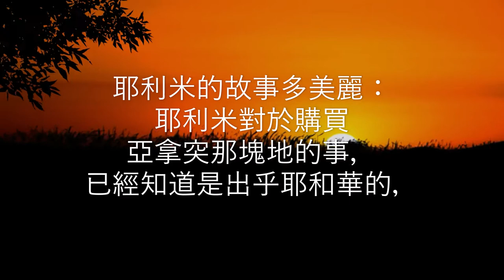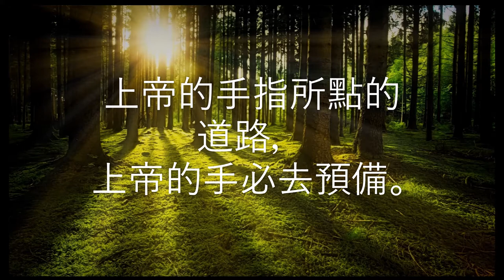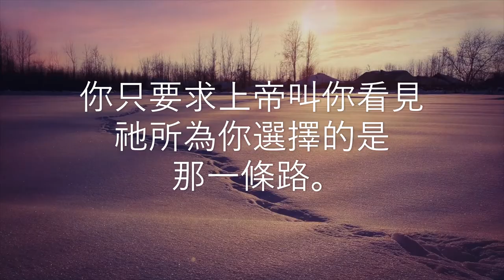荒漠甘泉 10月19日 Video Book Mrs Charles Cowman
「耶和華的約櫃在前頭行。」（民十33）

        許多時候，我們裡面起了一個聲音，自己不知道這聲音究竟是出乎上帝的呢，還是出乎自己的。在這種情形之下，我們還是不動的好。如果這是出乎上帝的，上帝必給我們充足的證據來證實這是出乎祂的，叫我們絲毫沒有疑惑的可能。
        耶利米的故事多美麗：耶利米對於購買亞拿突那塊地的事，已經知道是出乎耶和華的，但是他不去做，直到他叔叔的兒子果然到他那裡去求他買回──給了他證據。於是耶利米說：「我….就知道這是耶和華的話。」（耶卅二8）
        他等著，直到上帝叫他明白──叫別人和自己都相信──以後，他纔照著事實去做。上帝喜歡我們照著祂的心意行事。所以我們不可輕擧妄動，以致違反了祂的心意。──信宣（A. B. Simpson）
        上帝的手指所點的道路，上帝的手必去預備。
        信徒阿，你不要說你要做甚麼、你不要做甚麼；你只要求上帝叫你看見祂所為你選擇的是那一條路。如果道路還未顯明，這就是說：現在還沒有行動的需要；你站在你現在所站的地位上，上帝是負全責的。──選